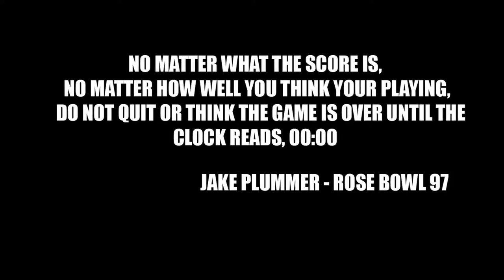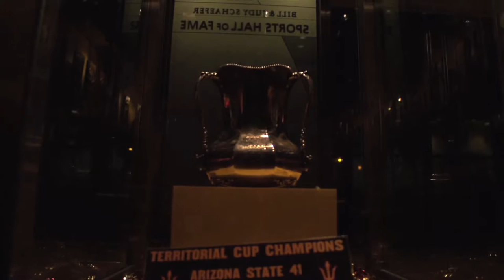Gameday vs. Arizona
(Originally published on 11/29/2013) The Territorial Cup matchup returns to Tempe...